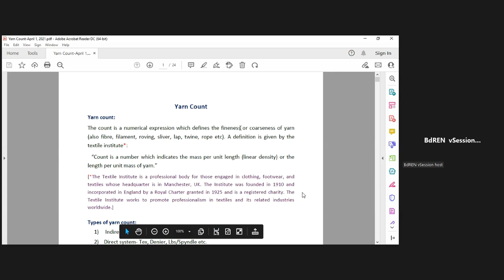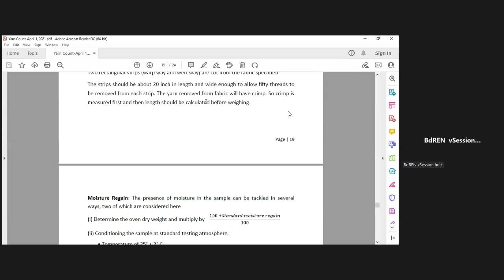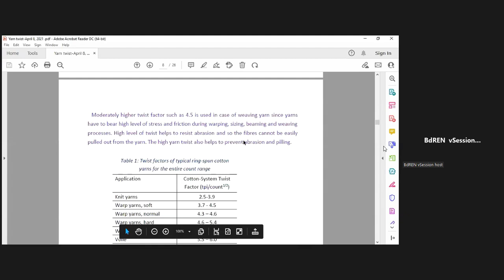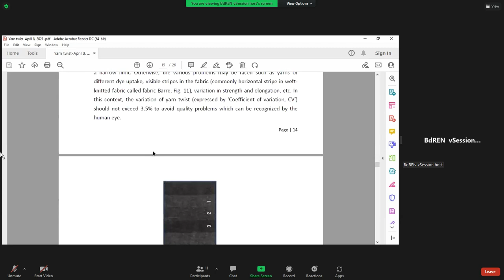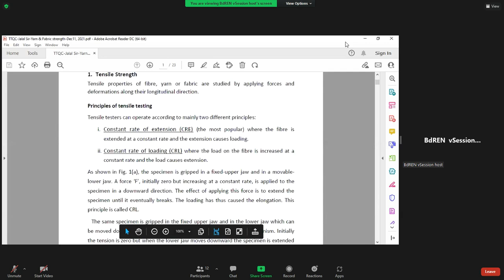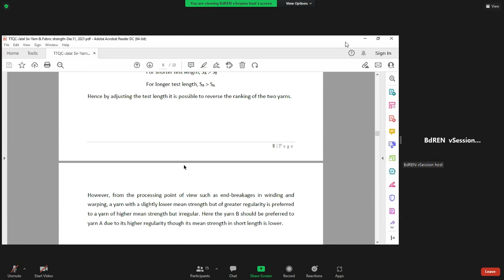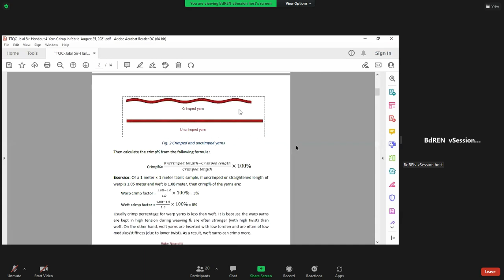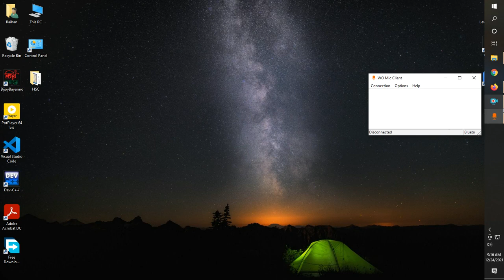FYT Part -B 24th December 21